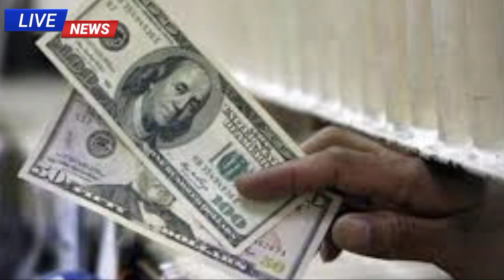Currency exchange rates today in India | dollar rate,13-04-2022 | Pak media latest | Aakhri business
today, upsc,cfa,currency exchange rates today euro,dubai currency exchange rate
today,foreign currency exchange rate
today,taiwan currency exchange rate
today,kenya currency exchange rates
today,western union currency exchange
rates today,gold rate today in india,gold ka rate today,gold price rate,gold price in uk today,gold rate today in india,gold rate today,
maria memon,gharida farooqi,
ary news,bbc urdu,fox news russia,bbc urdu news,geo news live,